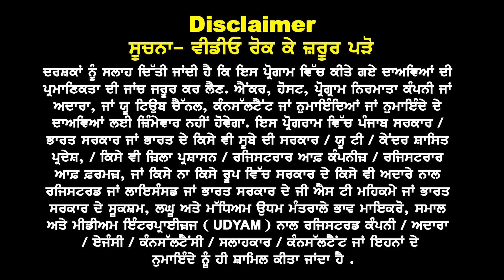Canada Emergency Application Day I Chd 26th November sec 17 I Canada study Visa Updates 24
CANADA Emergency
Application Day